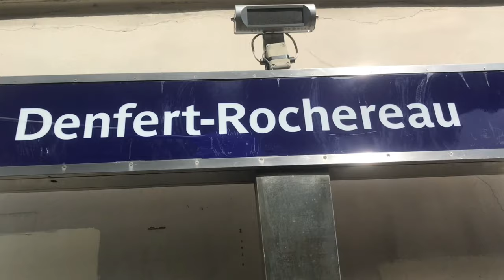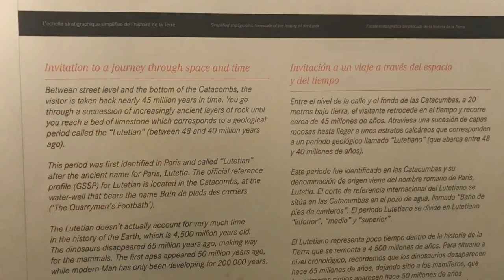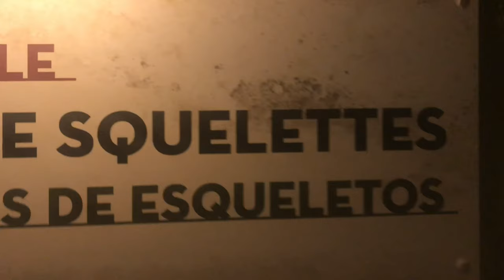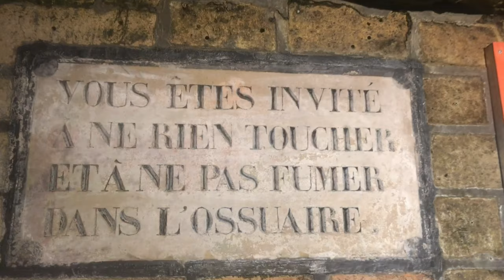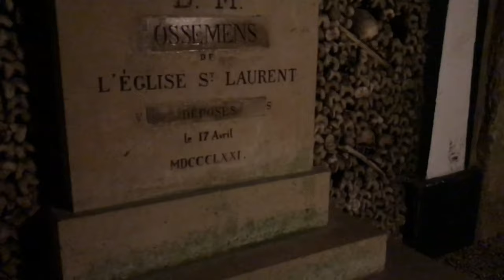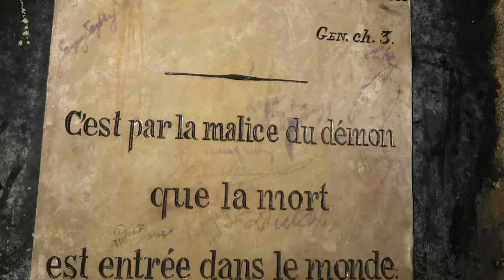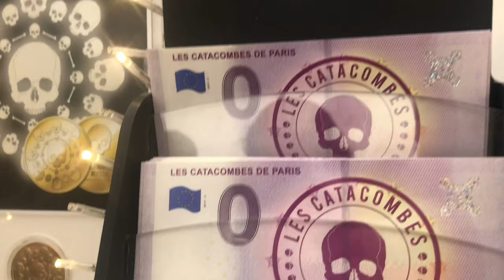HAUNTED HOUSE IN PARIS/WORLD WAR DEATH : TIBETAN YOUTUBER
I hope you guys enjoy this video as I do while making it.🥰

Address :

1 av. du Colonel Henri Rol-Tanguy 75014 Paris